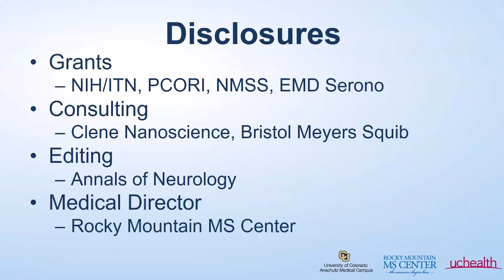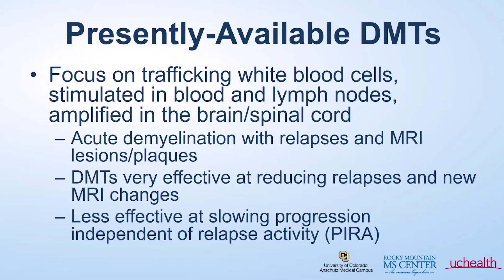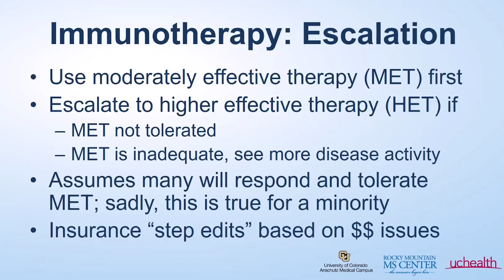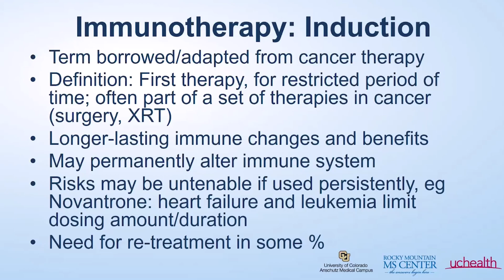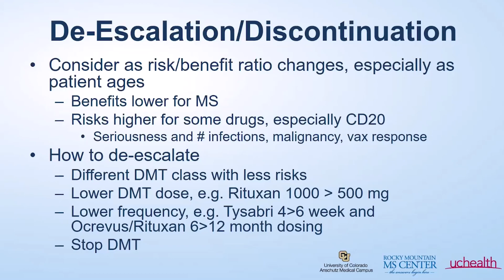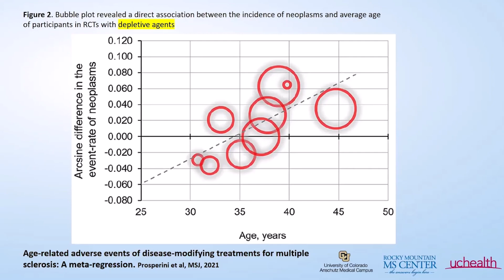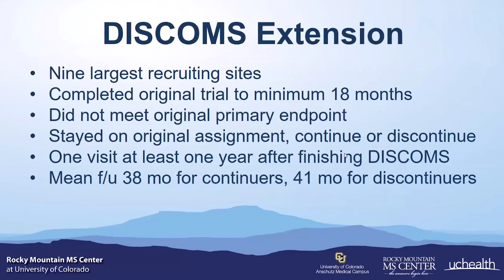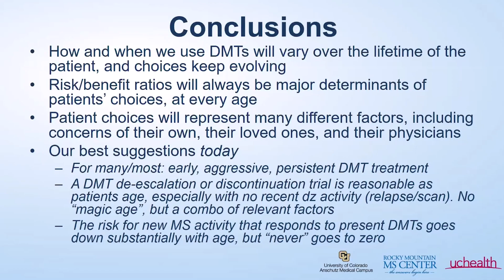Induction, Escalation, De-Escalation, Discontinuation: Treatment Decisions Over a Lifetime of MS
Dr. John Corboy's presentation from the Rocky Mountain MS Center's Spring 2024 Education Summit.

The Education Summit was held on Saturday, April 6, 2024, in-person at the Anschutz Medical Campus in Aurora, Colorado, and livestreaming on Zoom.

For a complete recap of the 2024 Spring Education Summit, including links to both videos and slides from each presentation, as well as recordings of two Q&A sessions held ruing the event, please